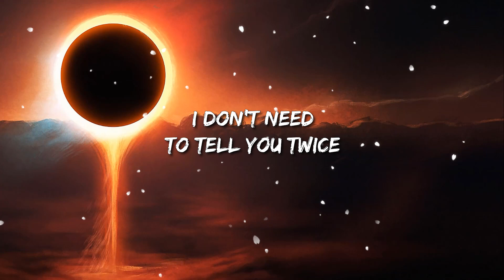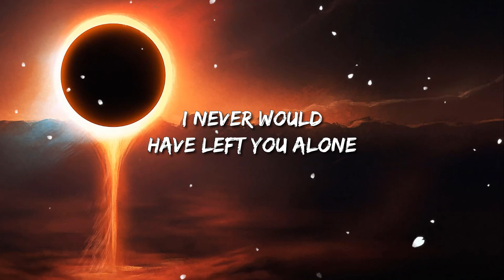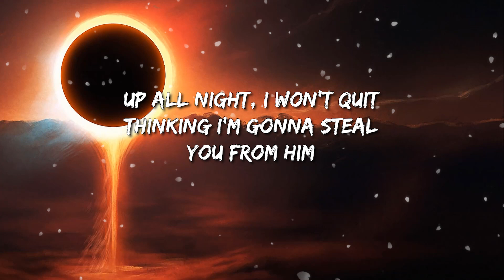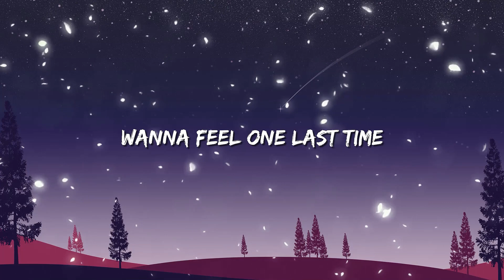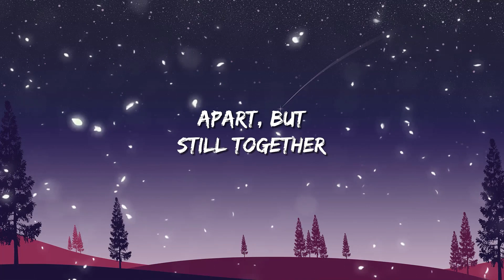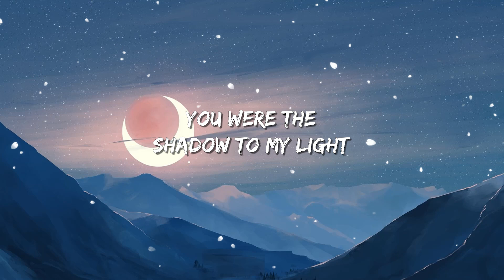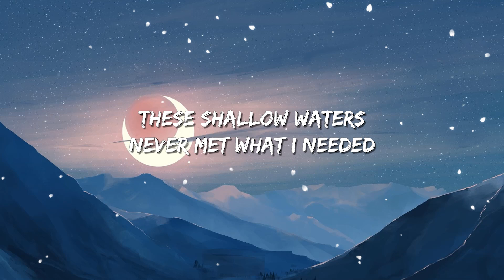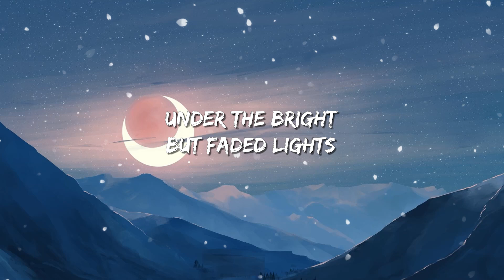Dove Cameron - Boyfriend Lyric | Alan Walker Lyric Mix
Lyrics: Dove Cameron - Boyfriend

[Chorus]
I could do the s*** that he never did

[Verse 2]
[Pre-Chorus 2]
The universe must have divined this
Mmm, mmm